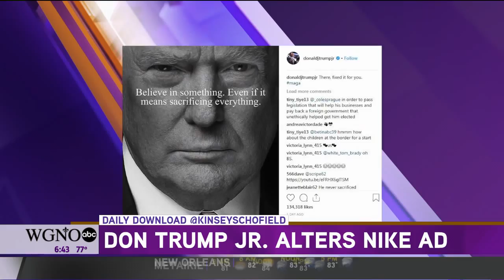Donald Trump Jr. says he “fixed” the Nike Kaepernick ad